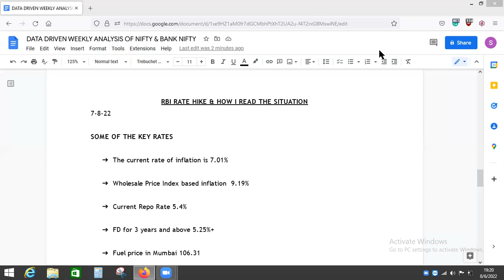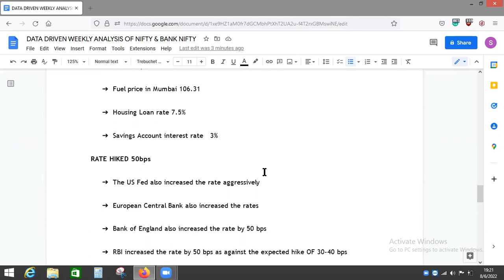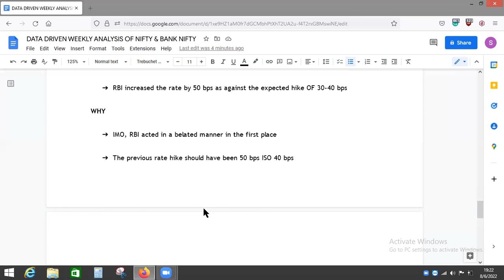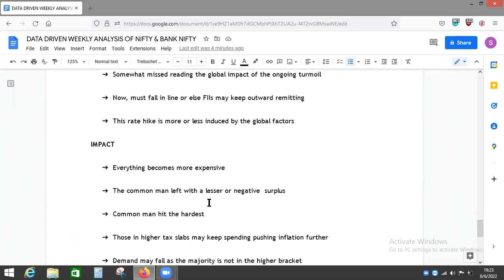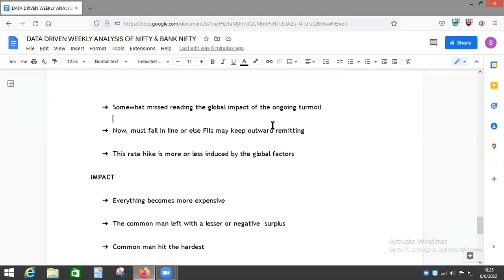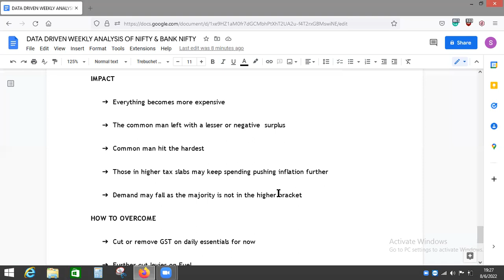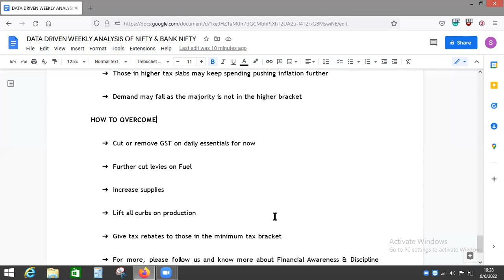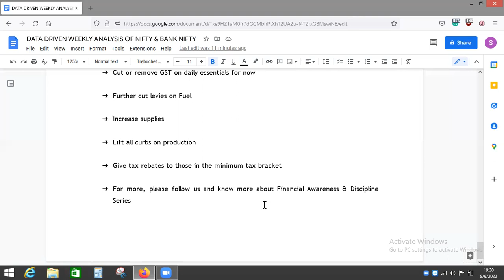Thoughts on RBI's 50bps rate hike, inflation and the common man